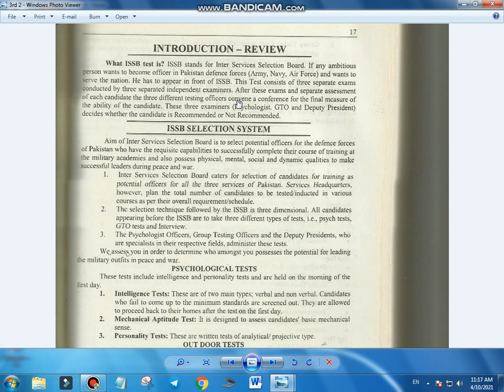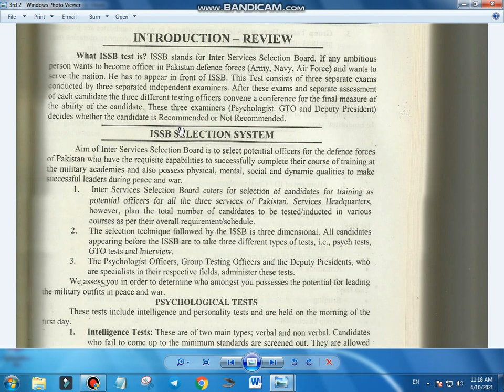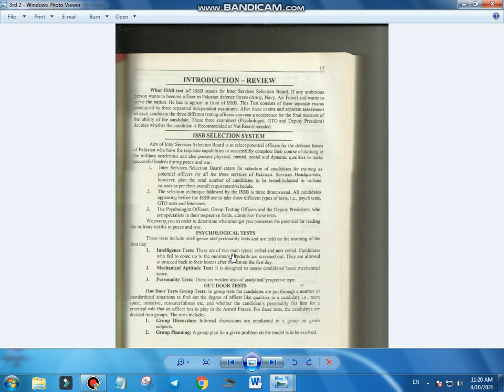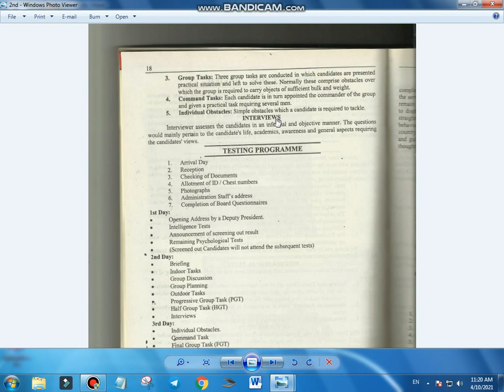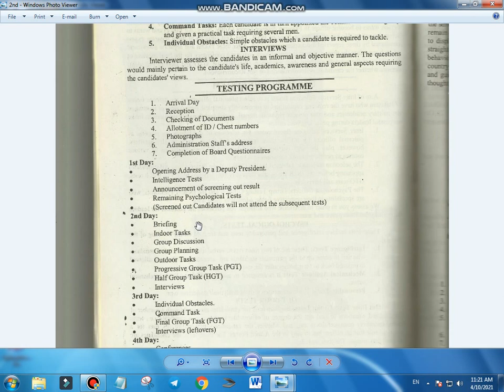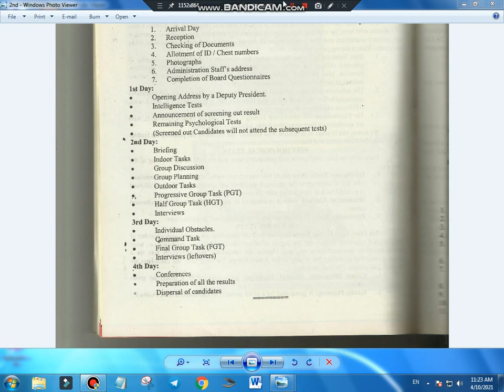Preparation of ISSB Screening test